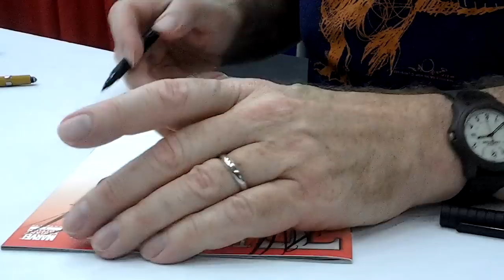Walter Simonson Thor Sketch Baltimore Comic-Con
Walter Simonson Thor Sketch Baltimore Comic-Con 9-8-2012